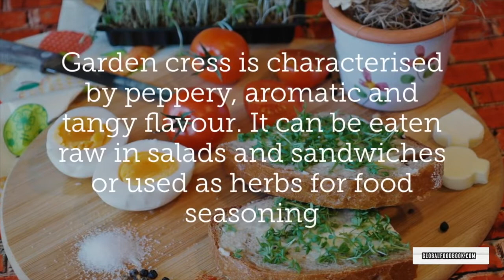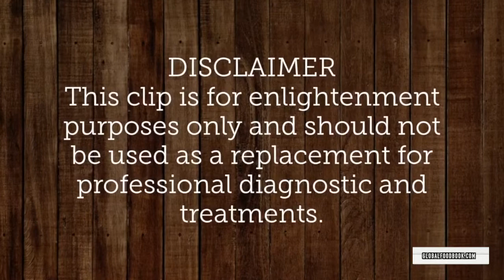AMAZING BENEFITS OF GARDEN CRESS AND ITS OIL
Understanding the food we eat, both vegetables, root plants, tubers, grains etc does not only help us to satisfy our ever-growing quench for hunger but also goes a long in helping us to know why we should eat certain food, when and how to eat such food so as to obtain all the benefits attached to the food.

Some plants might be smallish in nature but yet very powerful in their abilities and one of such small but powerful plant is garden cress. Garden cress, which is also known as Lepidium sativum is an edible fast-growing herb.

Notwithstanding the amazing medicinal benefits and nutritional value of garden cress, it has gained very minimal attention from the wider population.